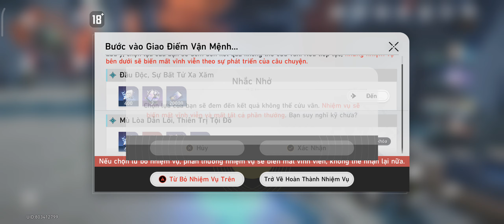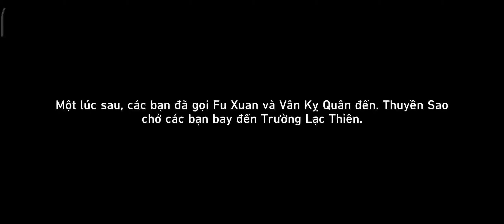Honkai Star Rail - Tướng quân và Rồng thần!